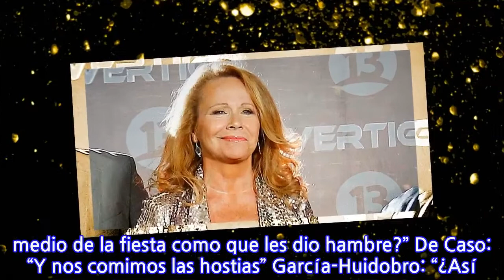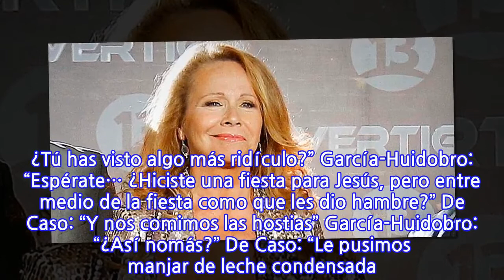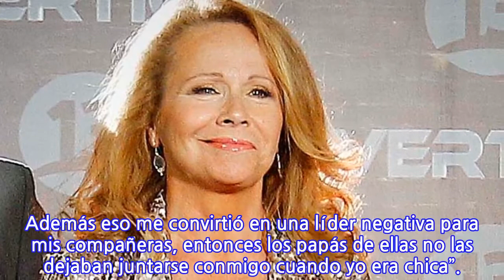Eli de Caso: “Yo estaba enamorada de Jesús. Jesús era mi ídolo… Quería ser monja...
Eli de Caso: “Yo estaba enamorada de Jesús. Jesús era mi ídolo… Quería ser monja y...
Eli de Caso: “Yo estaba enamorada de Jesús. Jesús era mi ídolo… Quería ser monja y casarme con él” “¿Mito o verdad? El sueño de Eli de Caso fue ser monja, pero su cuerpo no lo permitió”, le preguntó Maly Jorquiera a Eli de Caso. La figura televisiva se contactó, hace un mes, con Sigamos de Largo, late de Canal 13 donde entregó una importante reflexión sobre el reencuentro con su mamá de 92 años que sufre Alzheimer, a quien llevó a vivir con ella. “A través de sus ojos me hace cariño. Me hace el cariño que no recibí de ella”, afirmó. También contó su historia de 35 años años con su esposo, con quien se casó en 2012. “Entremedio me había casado con otras personas y él también tuvo sus amores y tuvo dos hijos”, contó. En tanto, esa fue la respuesta a la consulta de Jorquiera: Eli de Caso: “Yo estaba enamorada de Jesús. Jesús era mi ídolo. Bueno, hasta el día de hoy, mi maestro. Quería ser monja y casarme con él” Maly Jorquiera: “¿Y qué es lo que te gustaba de él?” Eli De Caso: “Su amor. Su bondad. Su paz” Fran García-Huidobro: “¿Es verdad que hiciste una fiesta en la iglesia?” De Caso: “Sí, para el cumpleaños de él (ríe). Fue espectacular. Eso te lo pueden contar mis compañeros de colegio. Que amor los recuerdos, de puro amor, de pura alegría. Las monjas me castigaron eternamente después de ese cumpleaños porque lo encontraron una herejía. ¿Tú has visto algo más ridículo?” García-Huidobro: “Espérate… ¿Hiciste una fiesta para Jesús, pero entre medio de la fiesta como que les dio hambre?” De Caso: “Y nos comimos las hostias” García-Huidobro: “¿Así nomás?” De Caso: “Le pusimos manjar de leche condensada. Estábamos tan contentas. Es que era maravilloso lo que estábamos viviendo. Cachai el amor de nosotras, o sea no había nada de malo. “Fue maravilloso. Pero tuve que limpiar los muebles de la iglesia por meses con lustramuebles, de castigo. En los recreos yo tenía que limpiar los muebles. Además eso me convirtió en una líder negativa para mis compañeras, entonces los papás de ellas no las dejaban juntarse conmigo cuando yo era chica”.
INFORMATION
• Source: glamorama